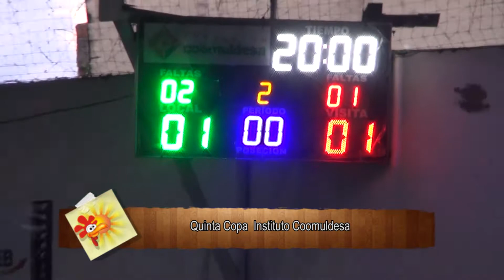Partido con cobro penal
Partido Copa Instituto Coomuldesa Independiente Vs  Combo del conejo